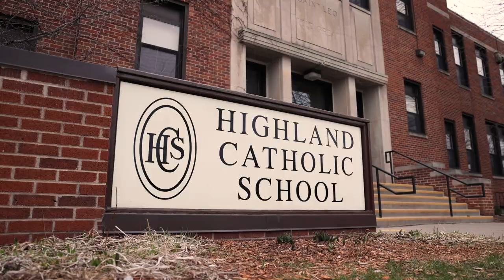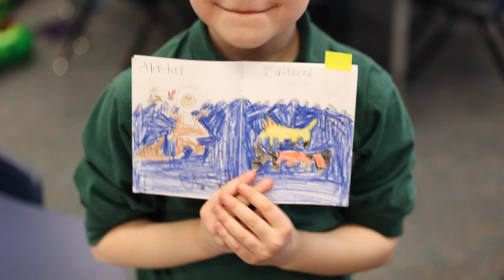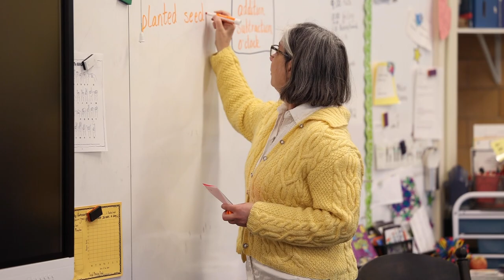Highland Catholic Swing Video 2022